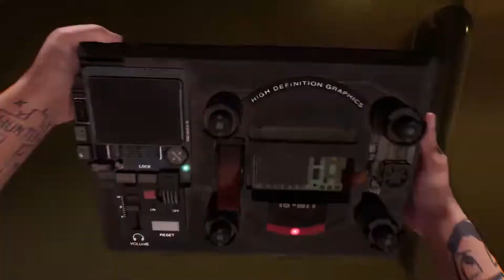Hyenas - Official Gameplay Trailer